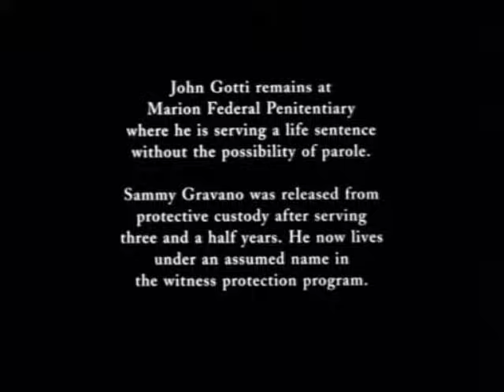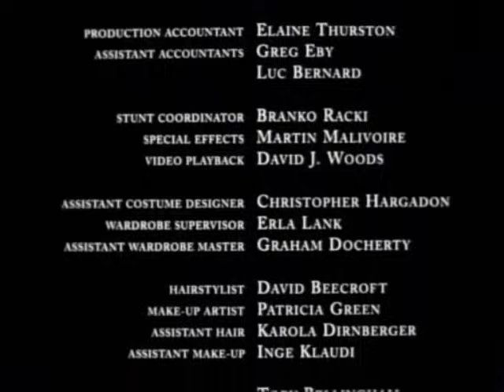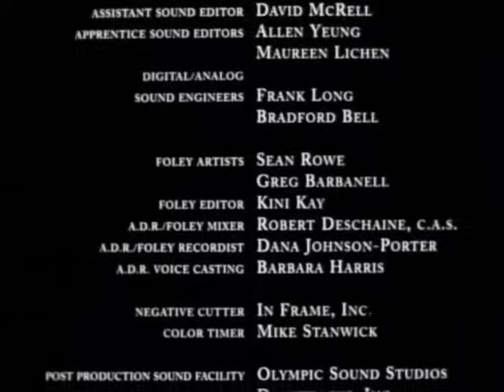gotti part 14 of 14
John Gotti, the head of a small New York mafia crew breaks a few of the old family rules. He rises to become the head of the Gambino family and the most well-known mafia boss in America. He is known as the Dapper Don for his expensive taste in suits, and the Teflon Don because none of the FBI charges against him will stick. Life is good, but suspicion creeps in, and greed, rule-breaking and his high public profile all threaten to topple him.